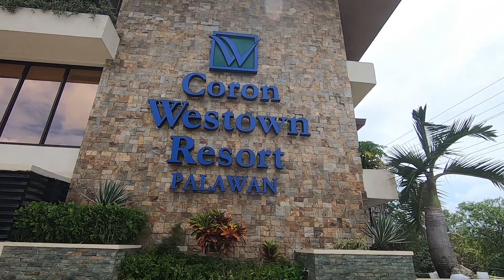CORON DAY 1 & 2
DAY 1
Maquinit Hot Spring

DAY 2
Kayangan lake
Barracuda lake
Coral garden
Smith beach
Banul Beach
Shipwreck
Twin lagoon